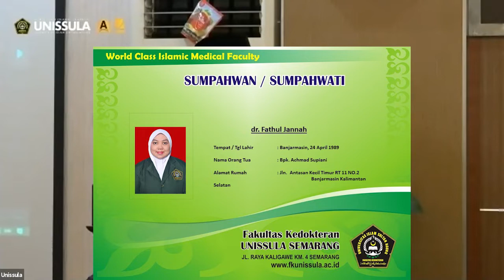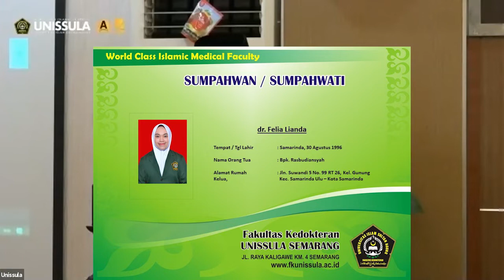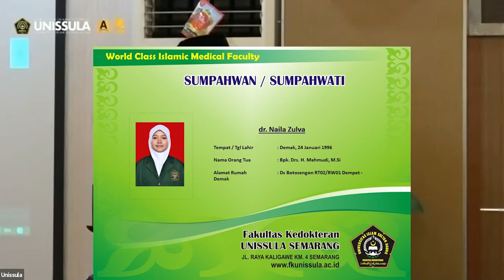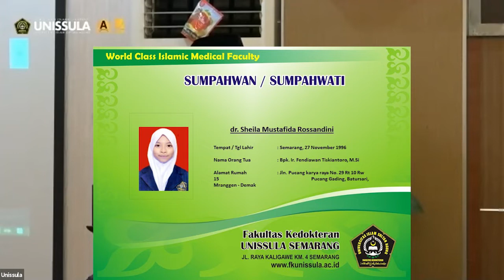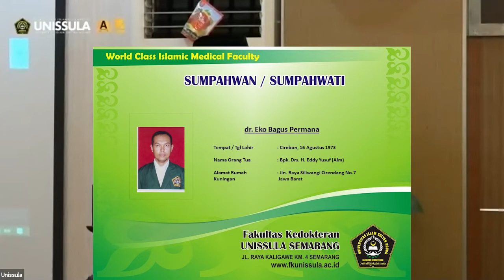Sumpah Dokter 9 April 2020 Fakultas Kedokteran Unissula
Acara Sumpah Dokter 9 April 2020
Berlangsung secara daring (OnLine)
dengan perwakilan 6 Dokter prosesi sumpah dilangsungkan